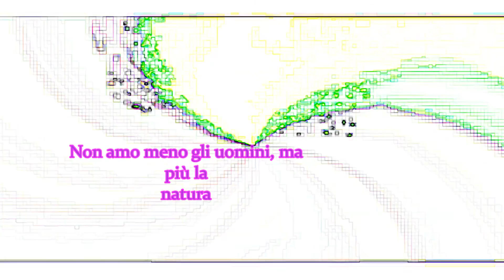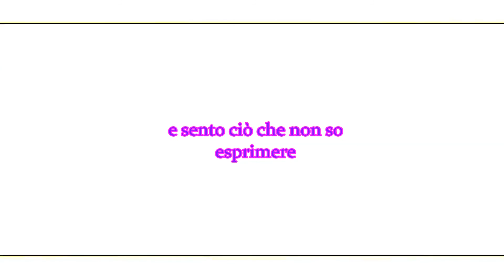George Byron : There Is Pleasure In The Pathless Woods (Vi è un incanto...) - WallPapersCollection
There is a pleasure in the pathless woods,
There is a rapture on the lonely shore,
There is society, where none intrudes,
By the deep sea, and music in its roar:
I love not man the less, but Nature more,
From these our interviews, in which I steal
From all I may be, or have been before,
To mingle with the Universe, and feel
What I can ne'er express, yet cannot all conceal.

(George Byron)